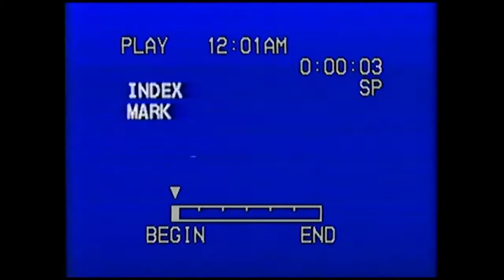Indra Joshi Sequence 04 with feat. model Sana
Video by Indra Joshi